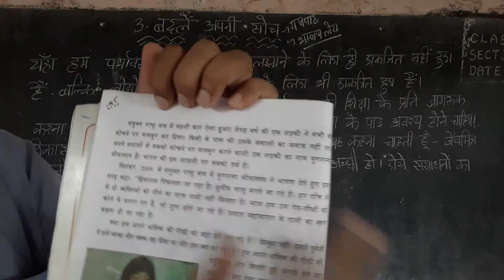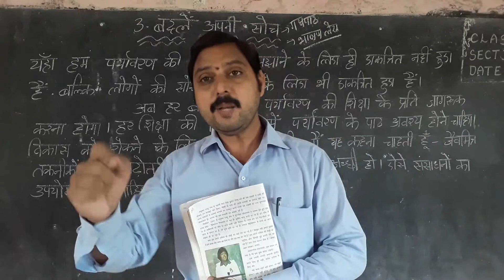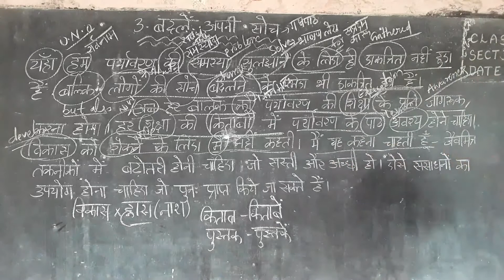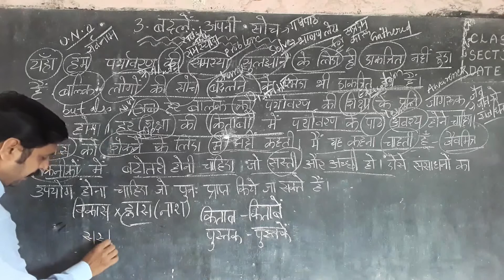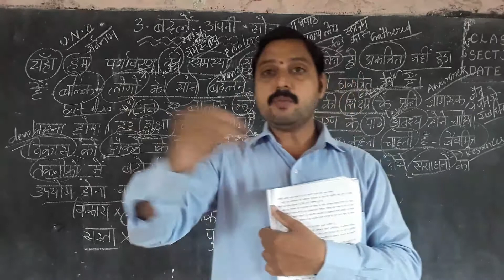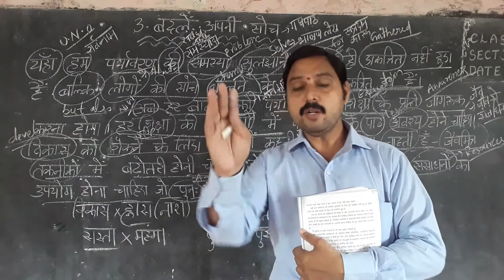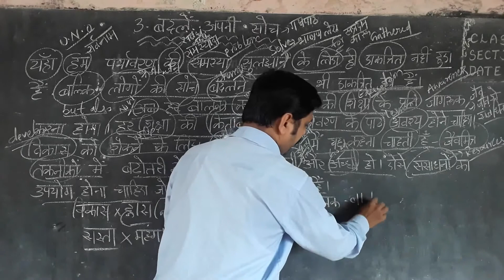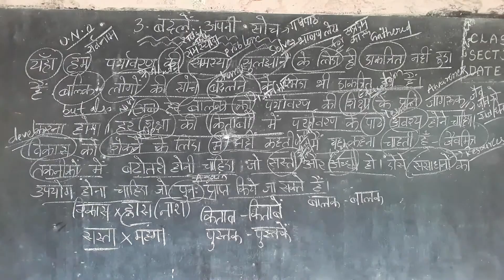LESSON -3 / PART- 4 / K. NARENDRA